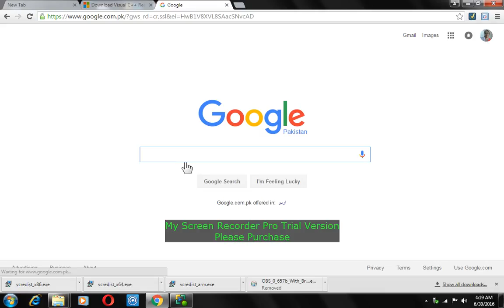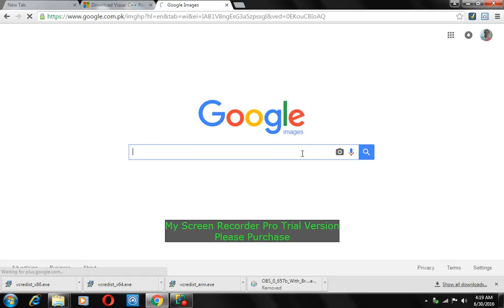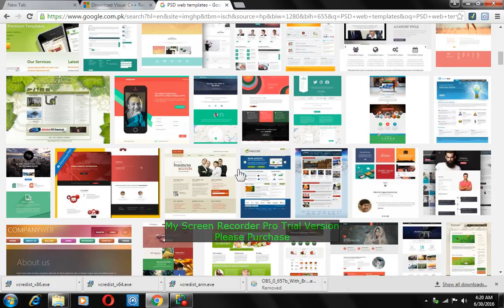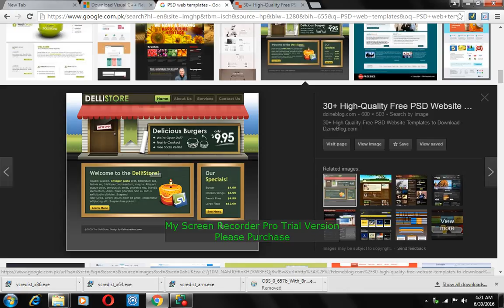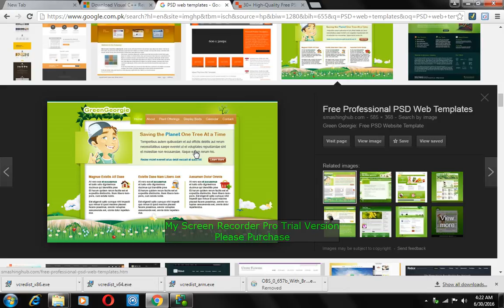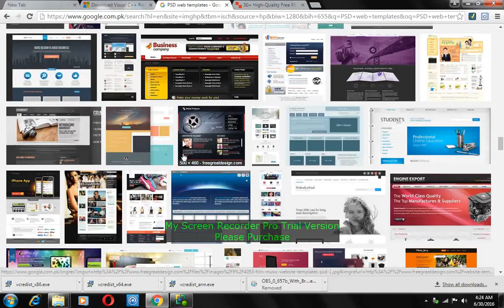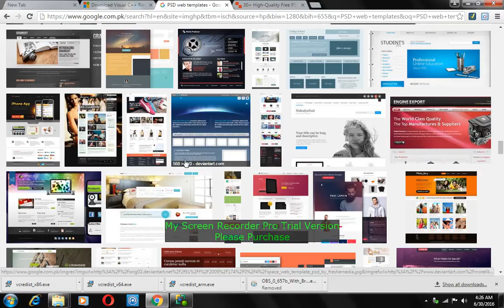Introduction to web designing course Urdu,Hindi tutorial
In this tutorial i will teach you my up coming web designing course Detail urdu/Hindi Tutorial